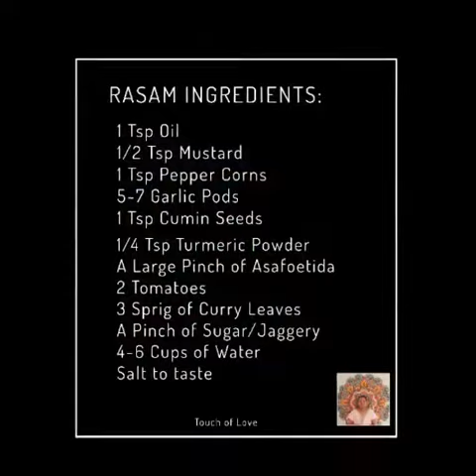PEPPER CUMIN RASAM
PEPPER-JEERARASAM
MILAGU-SEERAGARASAM

Serves:
2-4 Persons

Preparing Time:
5 minutes

Cooking Time:
10 minutes

Ingredients:
2 Tsp Oil
1/4 Tsp Mustard
1 Tsp Pepper
1/2 Tsp Cumin
7-9 Garlic Pods
1/4 Tsp Turmeric Powder
A large Pinch of Asafoetida
3 Sprigs of Curry Leaves
4-6 Cups of Water
2 Tomatoes

Keep ready:
1.A coarse paste of Pepper,Jeera,Garlic,Turmeric Powder and Hing/Asafoetida.
2.A coarse paste of Tomatoes.

Procedure:
* Heat Oil in pan to allow Mustard to splutter and saute the coarsely ground pepper,Jeera,Garlic,Turmeric Powder and Asafoetida till its color changes.
* Add Curry Leaves and mix well. Drop the coarsely ground Tomatoes in and stir well for the aroma to release.
* Simmer for 2 minutes and add required water.
* Keep on high flame,wait for it to froth and immediately switch off stove.(Do not bring it boil. It will alter the taste of Rasam)
*Garnish with Coriander Leaves and serve hot with Rice.
*Hope you enjoy making this RASAM!

Serving suggestions:
1. Serve it with Rice.
2. Serve as a Soup before meal.

Touch of Love
Selvi Rajarathinam